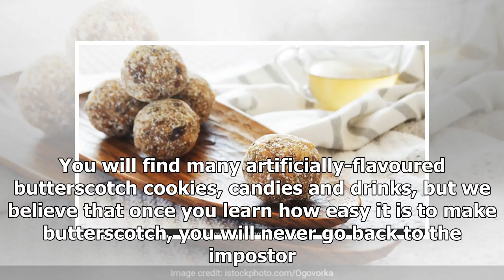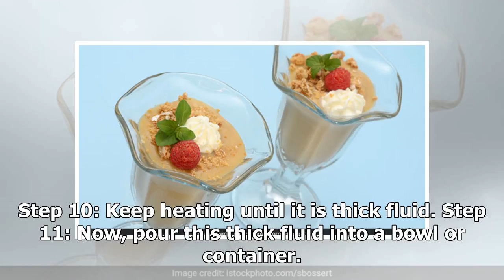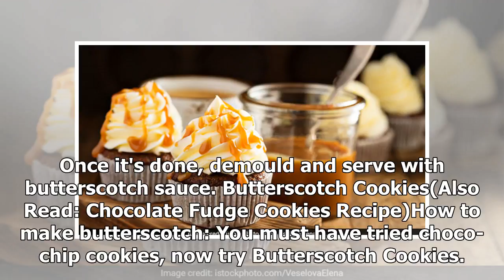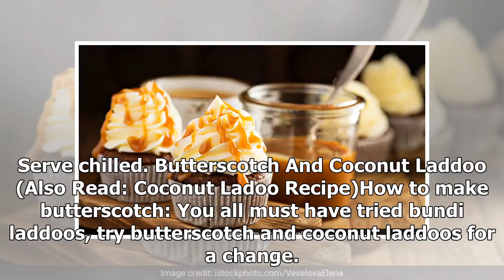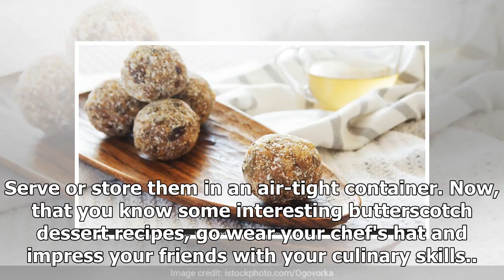How to Butterscotch? Four desserts are easy to use butterscotch